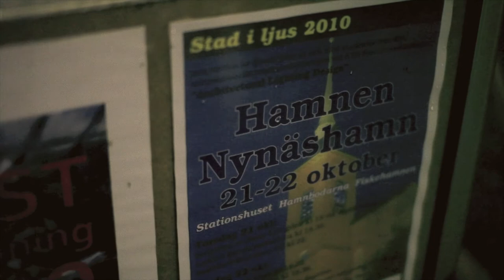Installation Hamnen Nynäshamn 2010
KTH ALD 10